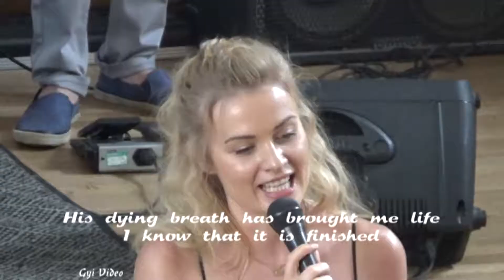2019 06 29 Newbold Church Contemporary Service How Deep the Fathers Love For Us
Robert, Patrycja and Serena sings, "How Deep the Father's love for Us" at Newbold Church, Contemporary Service, UK on 29 June 2019.